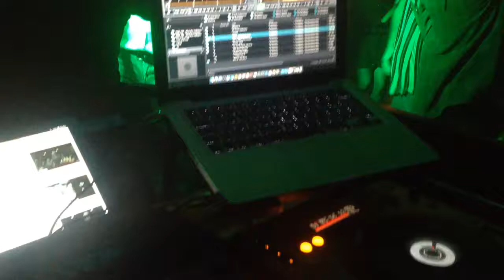Tapas Wine Bar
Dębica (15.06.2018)